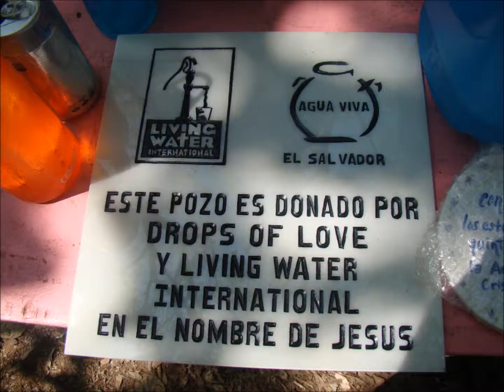The Story of El Salvador